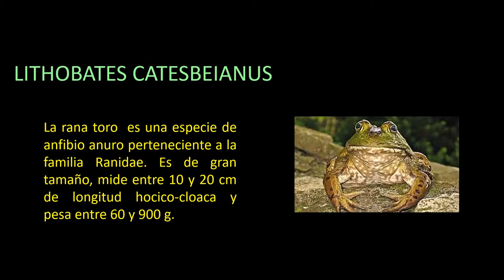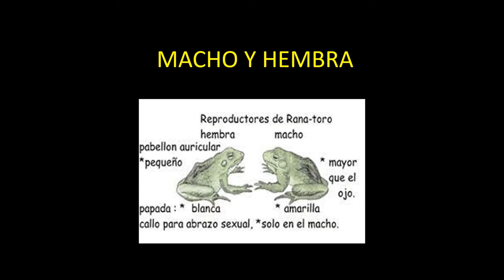FICHA TECNICA DE LA RANA TORO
Podrás descubrir datos importantes de esta especie